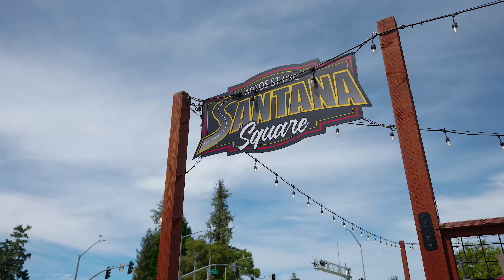9013 Rhodes Ave, Aptos